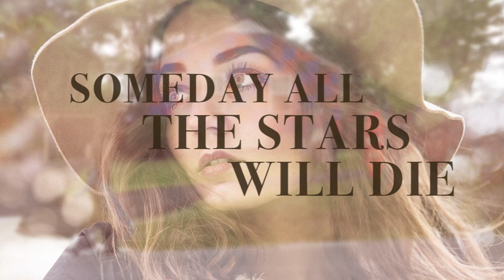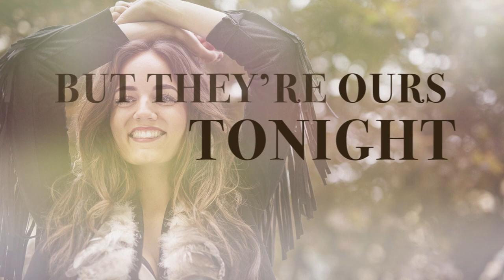Mimi Werner Forever Again feat Josh Jenkins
Mimi Werner "Forever Again"

De har kompat namn som Dolly Parton, Little Richard och Willie Nelson. Nu hörs några av Nashvilles mest legendariska musiker på Mimi Werners
debutsingel ”Forever Again”. Låten är en personlig omarbetning av Mando Diaos ”Strövtåg i hembygden”.
Alla som älskar country har någon gång drömt om att åka till Nashville, Tennessee. 24-åriga Mimi Werner från Borås lyckades inte bara ta sig dit, hon
tillbringade dessutom tre veckor i OmniSound Studios med några av landets mest namnkunniga musiker. Första smakprovet från vistelsen i countryns
hemstad är en duett med Josh Jenkins från Green River Odinance. De båda sångarna möts i en låt som förenar skandinavisk melankoli med den
amerikanska söderns bultande musikhjärta. Det låter utan tvekan mer Music City USA än svensk textilstad om ”Forever Again”, men så är Mimi också
omgiven av musiker som har countryns och rockens historia i sina ådror.
Nu står de vid hennes sida när hon för första gången, på allvar, presenterar sig för världen.
Vem är då denne Mimi Werner, hon vars namn nu står intill Elton Johns och John Fogertys i några rutinerade musikers meritlista? Svaret är: en speciell
tjej med en ovanligt stark drivkraft, en röst som fångar lyssnaren från första tonen och en orubblig kärlek till musiken. Med en mamma som brukade
turnera som sångerska och en pappa som fortfarande är producent och låtskrivare var musiken en självklar del av livet. Dessutom fanns det en icke helt
okänd faster vid namn Jill Johnson som inspirerade. För Mimi stod det tidigt klart att det var musiken hon skulle ägna sitt liv åt. Det fanns helt enkelt
ingenting annat hon hellre ville göra.
Och så känns det fortfarande.
Som 15-åring flyttade hon till Lund för att satsa på musiken professionellt. Tre år senare anslöt hon sig till Pop Planet Productions och började skriva
låtar. Det var här i studion i Borås hennes röst och musik började ta form. Föga överraskande landade de egna inspelningarna i en musikalisk sfär som
låg nära den amerikanska countryn, det var ju den musiken hon växte upp med och det var de amerikanska artisternas texter hon tidigt lärde sig utantill.
Orden har alltid fastnat först hos henne, snarare än melodier och ackordsföljder. Det var texterna som öppnade dörren till både countryn och popens
värld och hon fascinerades av bilderna som målades upp med hjälp av ord som faktiskt betydde någonting.
Sharon Vaughns fria översättning av Mando Diaos vackra ”Strövtåg i hembygden” är en sådan text. Orden berör på ett sätt som bara en riktigt bra
countrytext kan göra. När Sharon – som tidigare skrivit åt bland andra Waylon Jennings och Patty Loveless – första gången läste upp orden till ”Forever
Again” blev Mimi så rörd att marken gungade under hennes fötter. Texten var så perfekt och kändes så nära henne själv. Det var som om orden var
hennes egna.
Ett flertal låtar hann Mimi med att spela in under sin tid i Nashville innan hon återvände till Sverige för att färdigställa dessa till sitt kommande album.
Även om Mimi är många mil från countryns huvudstad finns en del av Music City USA ständigt närvarande. Den finns i rösten hos en kvinna med ett
ovanligt driv och en röst som fångar dig från första tonen.